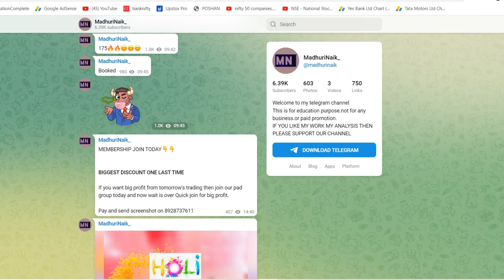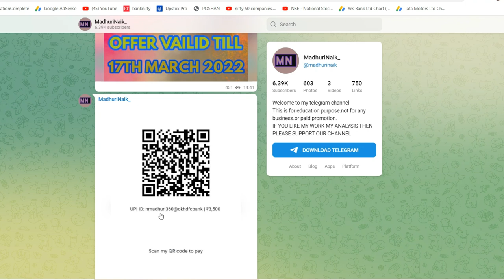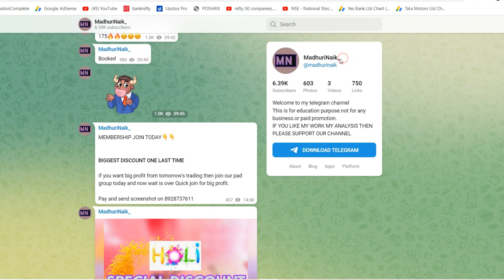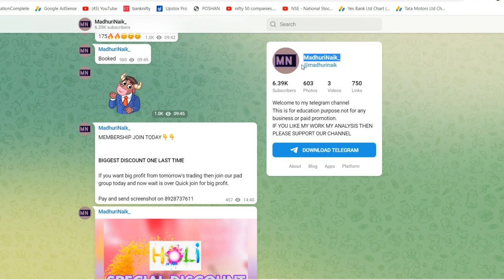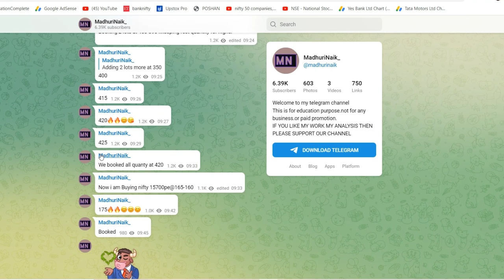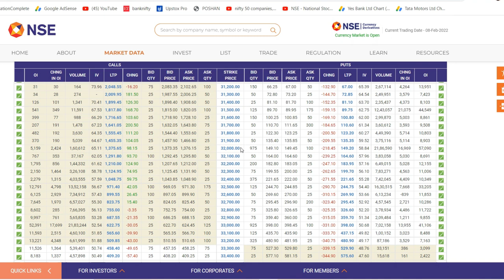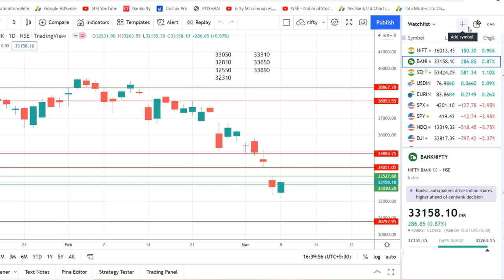Bank Nifty Prediction Analysis for 9-Mar-2022 | banknifty options for tomorrow | WEDNESDAY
TOPICS COVERED IN THIS VIDEO:
1) Bank Nifty Prediction for tomorrow 9-Mar-2022
2) Bank Nifty Option Trading 9 MARCH 2022
3) Bank Nifty Prediction & Option Strategy -9-Mar-2022
11) Post Market Report 8-Mar-21
11) Stock markets for tomorrow 9 Mar

Nifty Prediction 9 MAR 2022 | bank nifty tomorrow prediction 9 MAR | nifty tomorrow 9 MAR 2022

Expiry Jackpot

Bank Nifty Tomorrow Prediction, Bank Nifty Analysis, Bank Nifty Levels, Bank Nifty Target, 9 MAR 2022

Nifty Prediction and Bank Nifty Analysis for Wednesday | 9 MAR 2022 | Bank NIFTY Tomorrow

NIFTY PREDICTION & NIFTY ANALYSIS FOR 9 MAR | NIFTY TOMORROW PREDICTION

Bank Nifty Prediction for Tomorrow 9 MAR 2022
NIFTY PREDICTION & NIFTY ANALYSIS FOR 9 MAR | NIFTY TOMORROW PREDICTION | OPTION CHAIN ANALYSIS

Bank Nifty Tomorrow Prediction, Bank Nifty Analysis, Bank Nifty Levels, Bank Nifty Target, 9 MARCH

NIFTY ANALYSIS & BANKNIFTY ANALYSIS FOR 9 MAR - NIFTY PREDICTION FOR TOMORROW

9 MAR BANKNIFTY OPTION TRADE

Nifty Prediction for Tomorrow, Trade Setup for Tomorrow, Nifty Option Chain Analysis 9 MAR

9rd MAR Banknifty & Nifty Level Analysis, 9th MAR Wednesday Nifty, Banknifty

Bank Nifty Prediction Analysis For 9-Mar-2022 | Bank Nifty Levels |Tomorrow Bank Nifty Target

Bank Nifty Prediction, Analysis, Trade Setup for Tomorrow, Option Chain Analysis 9 MAR 2022

Nifty Tomorrow 9 MAR | Banknifty Level | Share Market

BANKNIFTY PREDICTION & ANALYSIS FOR 9 MAR | BANKNIFTY TOMORROW PREDICTION

nifty tomorrow
nifty prediction
banknifty analysis
nifty 110
nifty today
sgx nifty
nifty today
banknifty options
nifty today